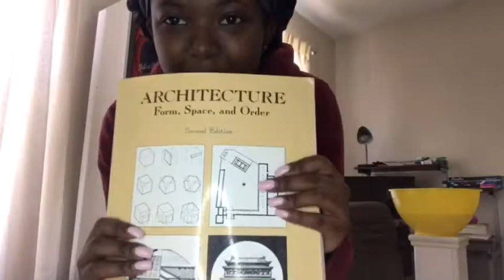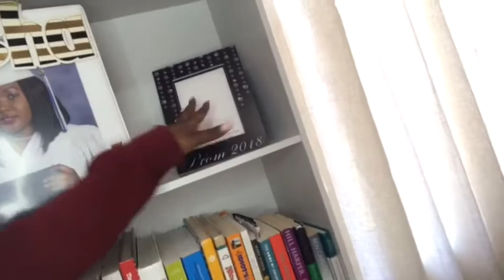Spring Cleaning My Bedroom